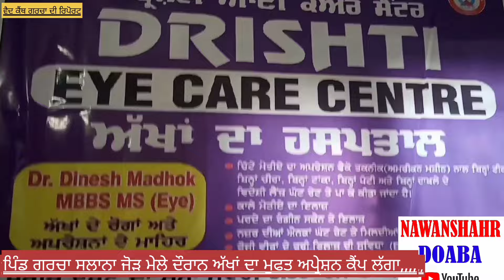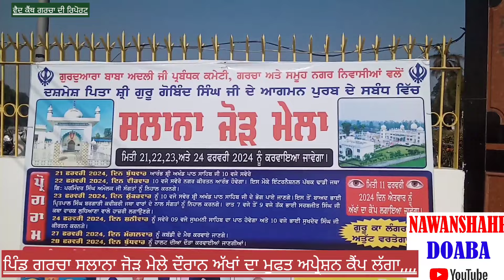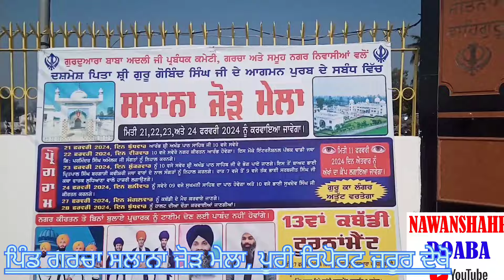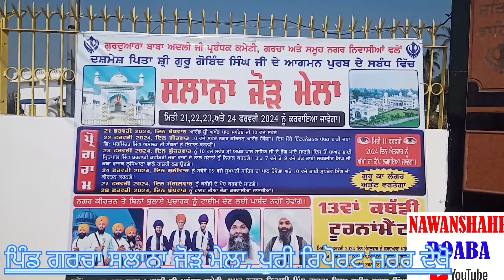ਪਿੰਡ ਗਰਚਾ ਸਲਾਨਾ ਜੋੜ ਮੇਲੇ ਦੌਰਾਨ ਅੱਖਾਂ ਦਾ ਮੁਫਤ ਆਪਰੇਸ਼ਨ ਕੈਂਪ ਲਗਾਇਆ ਗਿਆ,,,,,